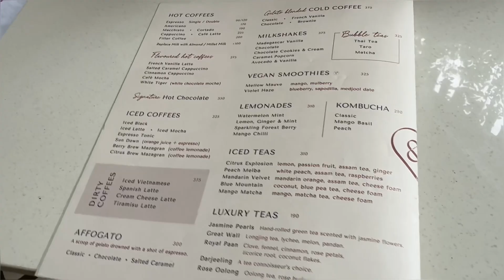Conçu, Sainikpuri || One of the best cafes in Hyderabad || DayOut with Besfriend !!